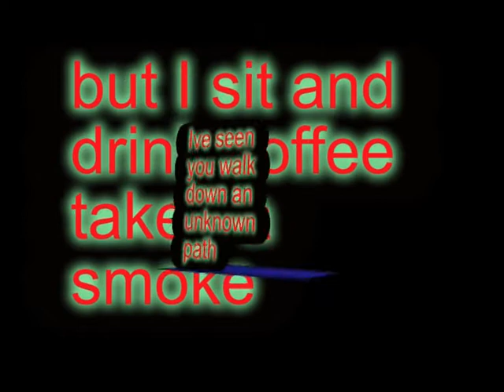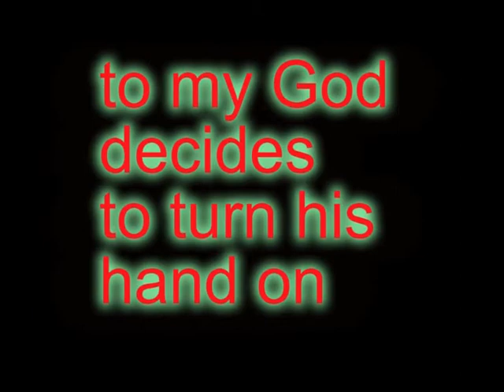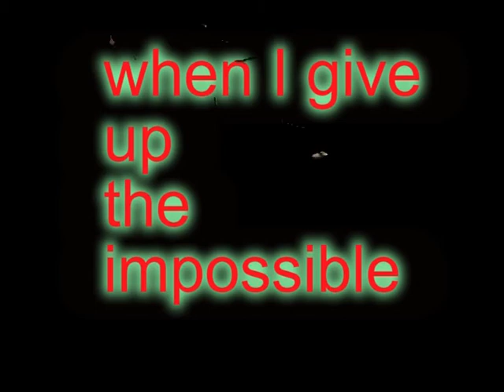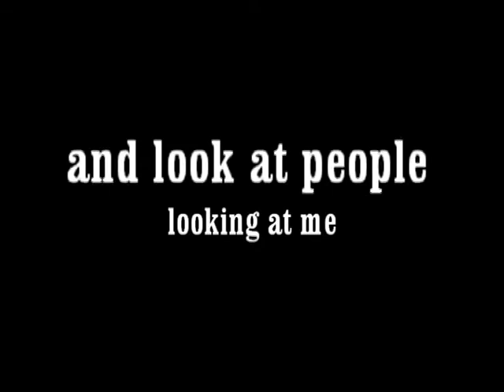Poetry/video mix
Google translate and computer music